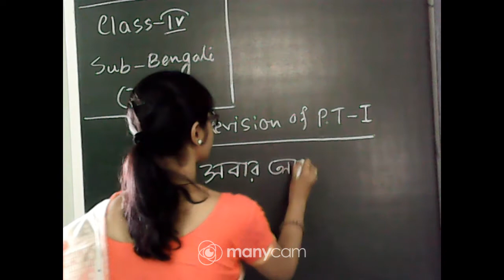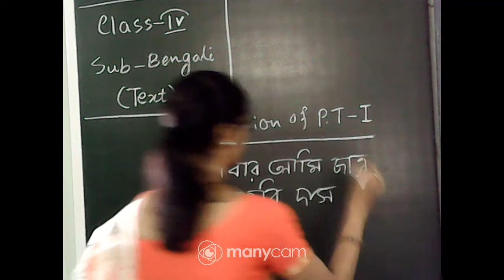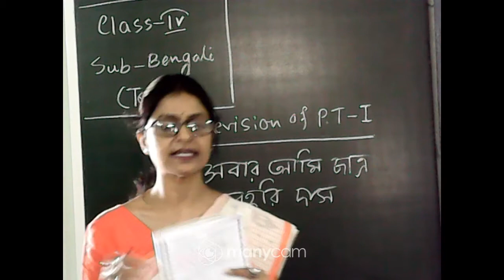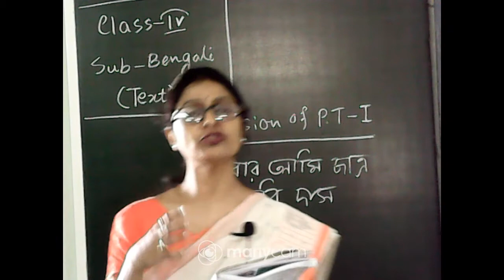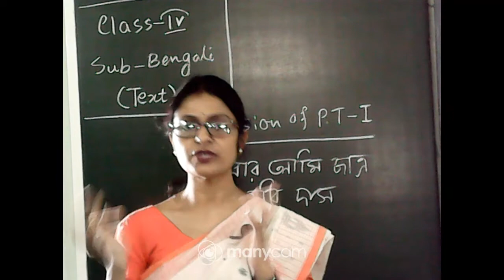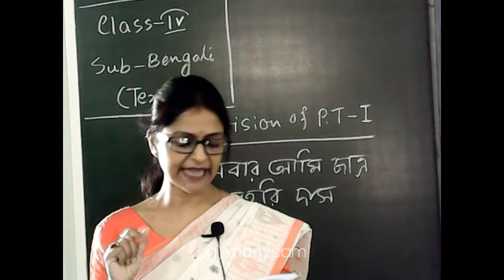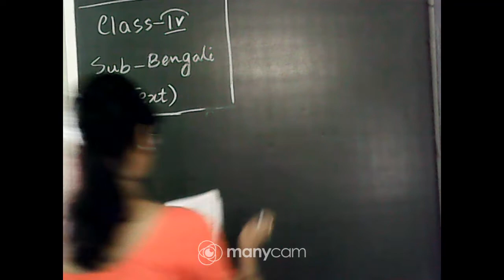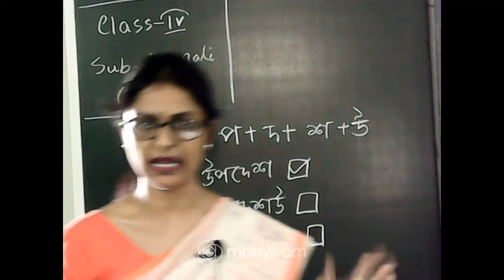CLASS - IV, SUB - BENGALI (TEXT), REVISION OF P.T -1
CLASS - IV,
SUB - BENGALI (TEXT),
REVISION OF P.T -1
TEACHER - TUNA RUDRA